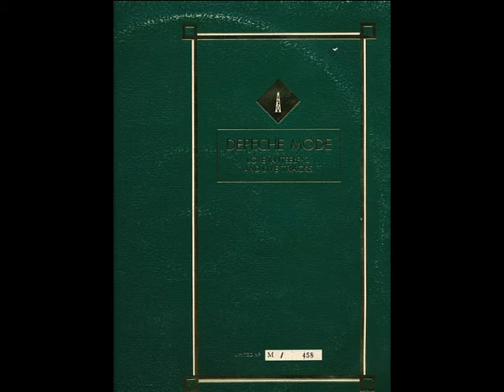Depeche mode-Shout (live)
Depeche mode-love in itself,Hammersmith-vinyl